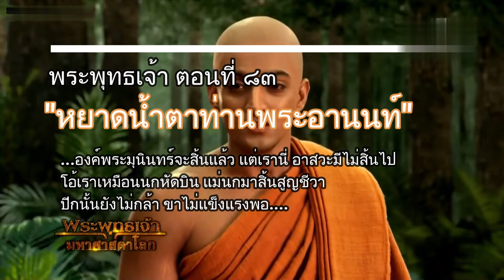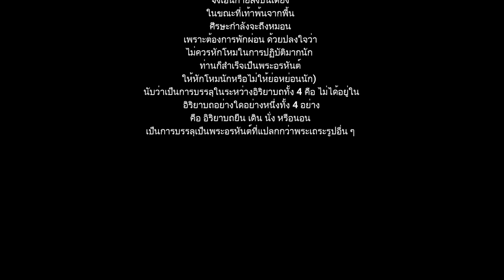พระพุทธเจ้า ตอนที่83a หยาดน้ำตาท่านพระอานนท์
...องค์พระมุนินทร์จะสิ้นแล้ว แต่เรานี่ อาสวะมี ไม่สิ้นไป
โอ้เราเหมือนนกหัดบิน  แม่นกมาสิ้นสูญชีวา
ปีกนั้นยังไม่กล้า ขาไม่แข็งแรงพอ.